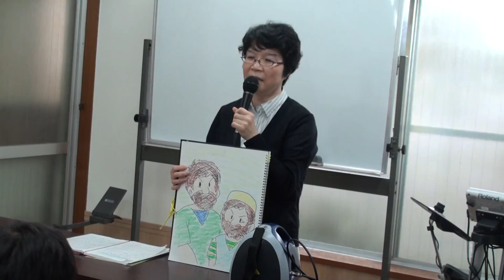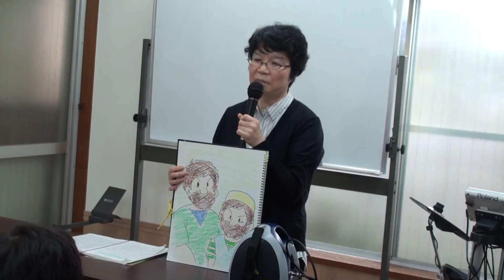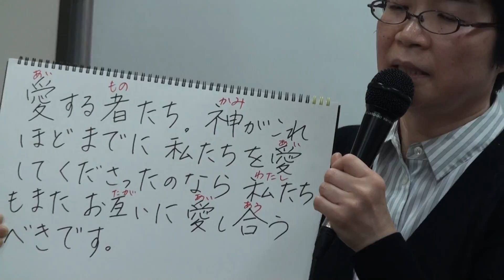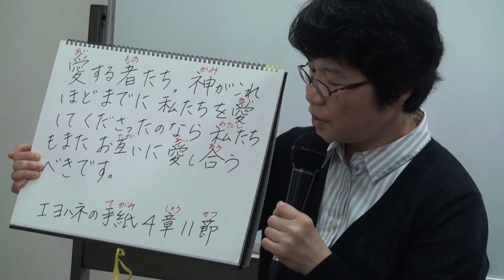160918こども礼拝「メッセージ」